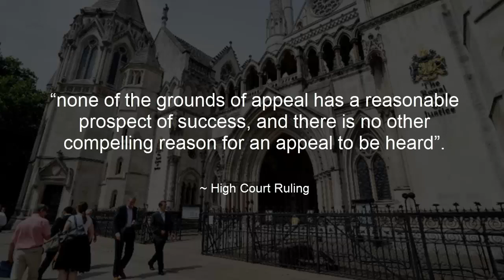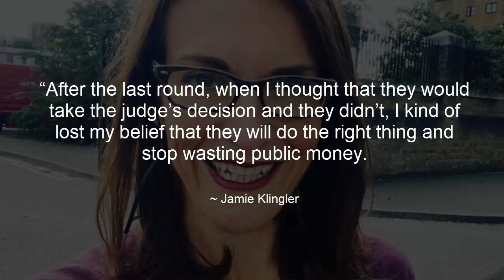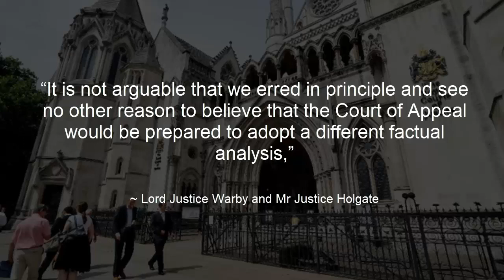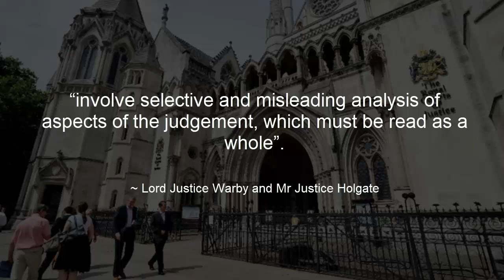METS High Court Appeal DENIED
Credit: Graham

MET Police
Metropolitan Police
Sarah Everard
Reclaim These Streets
Vigil
Wayne Couzens
High Court Appeal
Human rights